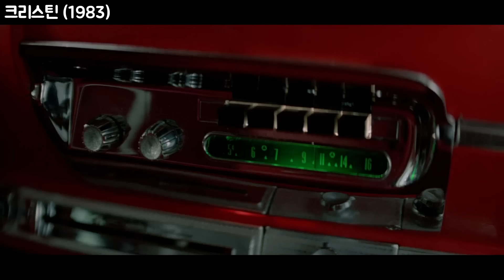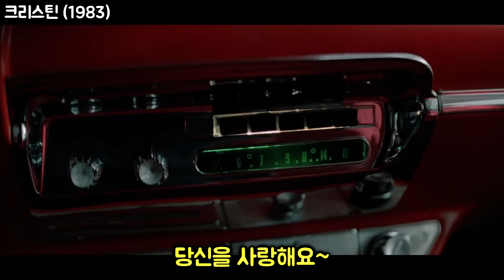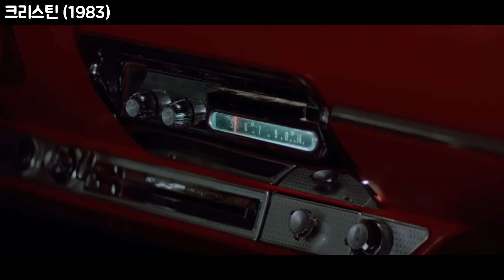찌질이가 중고차 구입을 한 뒤, 꽃미남이 되어버렸다!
크리스틴 (Christine, 1983)